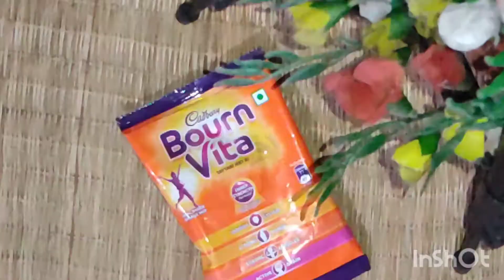Rabdi lassi || Recipe Video:40 || Summer special ||dahi sharbat || foodblogger priyanka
My all-time favorite rabdi lassi. Whenever you are planning to prepare something for your guest PLEASE TRY IT once. This recipe is for you...❤️...

Ingredients
1.Curd
2.Rabdi
3.Dry fruits
4.Burn vita
5.Sugger
6.Ice cubes/Chilled water

Channel: @tibrag1
Name: Priyanka